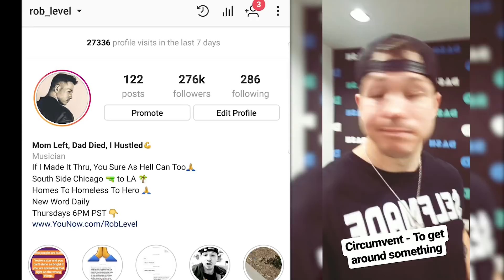How To Make It In The Music Industry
If you want to know How To Make It In The Music Industry then you really just need to know 1 MAIN THING. Things won't always go as planned and you will have to jump over obstacles to get where you want to get.

But you have to keep pushing forward no matter what. That is How To Make It In The Music Industry. There isn't any other way around it.

People all want to make it to the top of the music industry and the people that fail to make it big in music and with their music careers is only because they give up way too soon.

You aren't magically going to blow up today... or tomorrow... or even next year. Making it in the music industry is a very long process. But you'll make it in the music game if you keep moving forward and you are smart about what you are doing.

Here is that song I talked about in this video

** Smart Rapper Products Trusted By 1,000s Of Rappers Since 2015 **

Manley Reference Microphone

API 512 C
Universal Audio Apollo Twin USB

Pro Tools

Audio-Technica ATH-M50x

Neumann KH120A Studio Monitors

Triad-Orbit T2 Standard Tripod Mic Stand

12 Pack Acoustic Panels Studio Foam Wedges

Acoustic Foam Bass Trap Studio Corner Wall

XL Column Acoustic Wedge Studio Foam